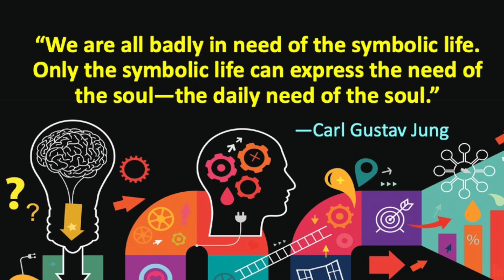Depth Psychology in Daily Life: Making the Unconscious Conscious in Work, Money, and Relationships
Swiss psychiatrist Carl Jung's theories in depth psychology offer valuable insights into the human psyche and its unconscious aspects. Jung emphasized the importance of bringing unconscious coping mechanisms into conscious awareness, using techniques such as dream analysis and active imagination.

By exploring symbols, somatic sensations, and the collective unconscious, individuals can gain a deeper understanding of themselves, resolve inner conflicts, and work towards a more integrated and fulfilling life.
(Written and Read by Bonnie Bright, Ph.D. with contributions by Dr. James Newell)